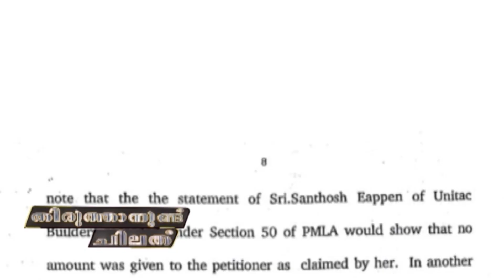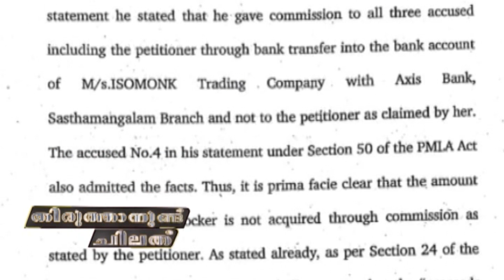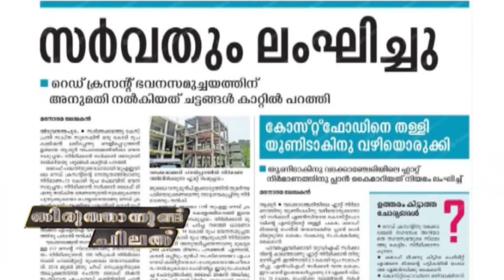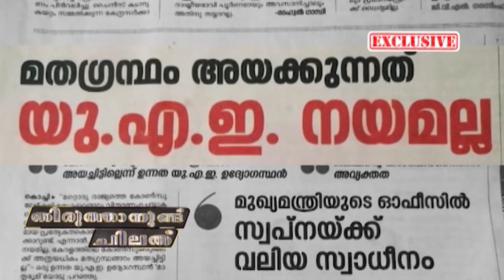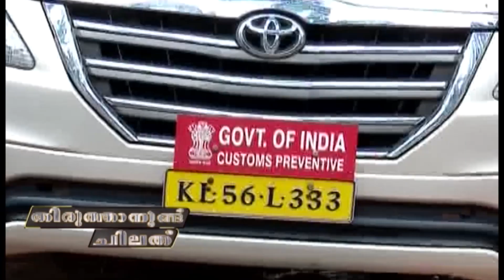ജലീല്‍ ചെയ്ത അക്ഷന്ത്യവമായ അപരാധം കേള്‍ക്കണോ | Thiruthanund Chilathu | Kairali News